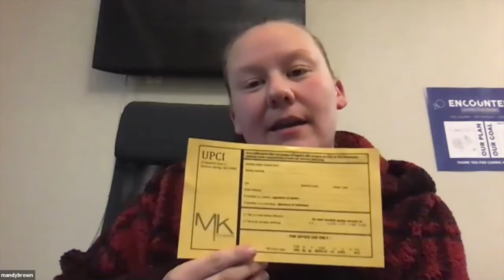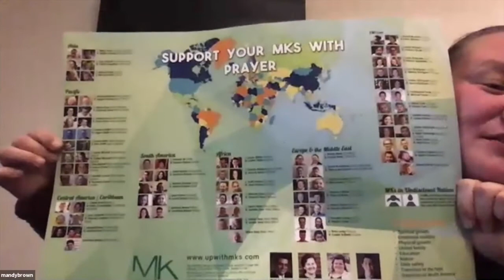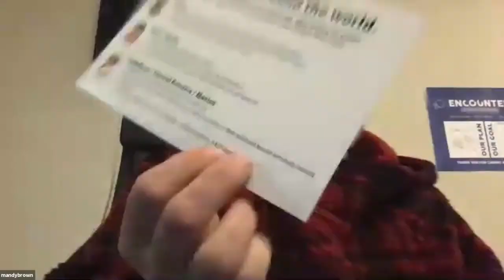GCXW20 05 MKM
Find out how the UPCI is supporting Missionary Kids around the world. Hear from missionary parents and missionary kids. Visit upwithmks.org